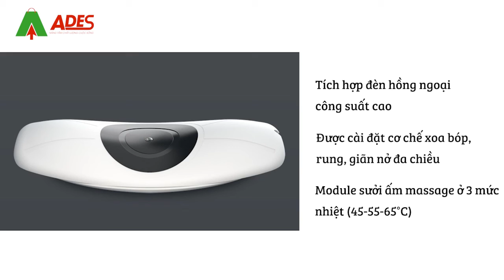Máy Massage Lưng Eo Đa Năng Xiaomi Momoda SX351 - Điện Máy ADES